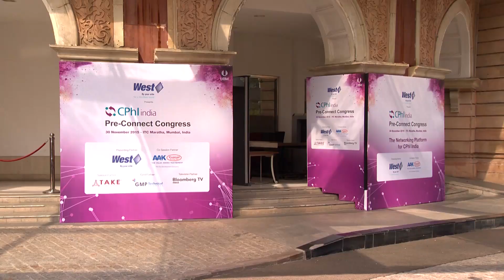CPhI India 2015 - Pre-Connect Congress Highlights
The day before the CPhI and P-MEC exhibitions start in Mumbai the leading experts in the India pharma industry get together at the Pre-Connect Congress. Here are some of the highlights, presented by David McClelland. Hear from Alagu Subamaniam of West Pharma, Rutger Oudejans from UBM, Guljeet Chaudhari of Bioinnoval Research, Jim Tizzard of Take Life Sciences, Sanjit Sing Lamba from Eisal, Sanjay Singh of KPMG, Srinivasan H R from Take Solutions and Apoorba Kumar of UBM.